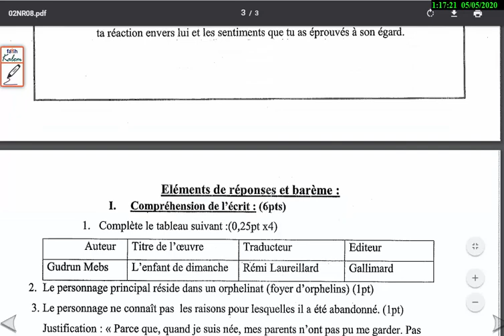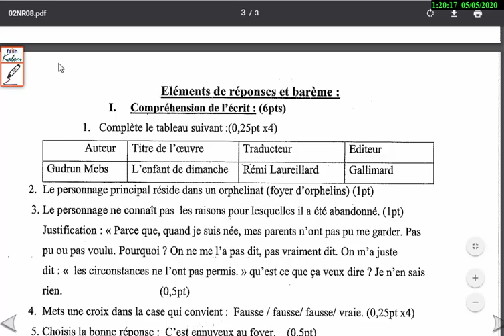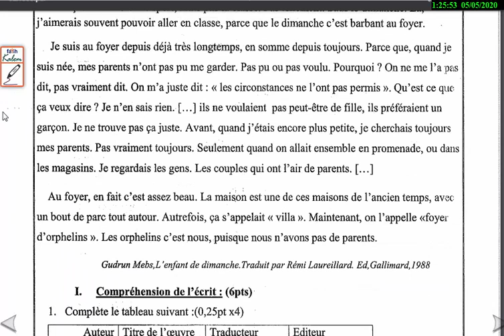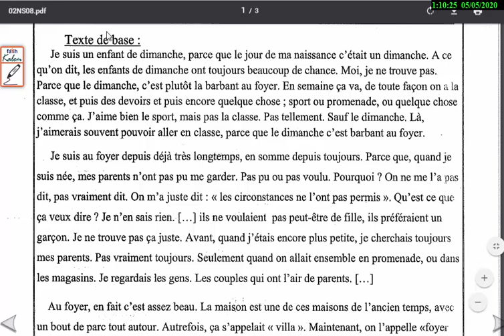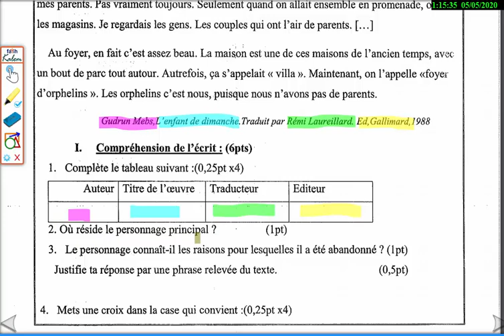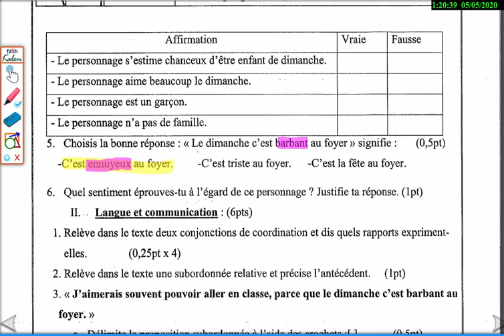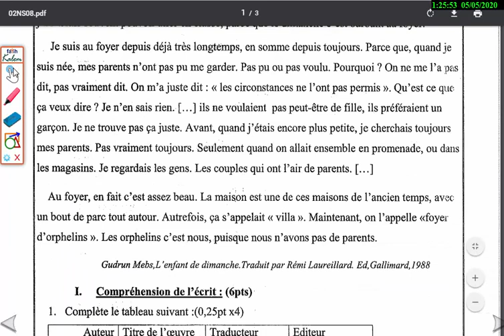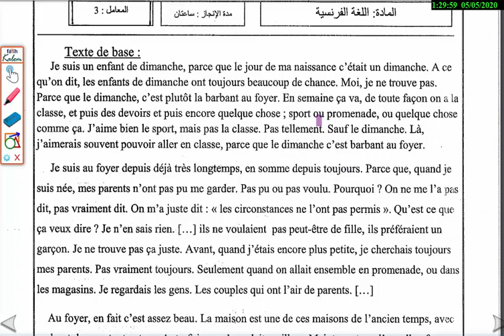تصحيح الامتحان الجهوي في الفرنسية 2018 للسنة الثالثة اعدادي